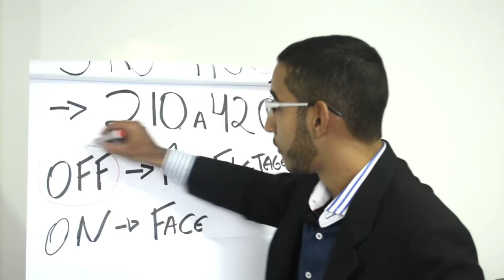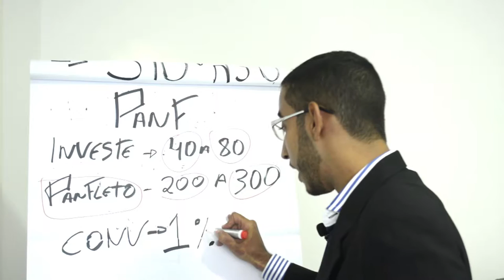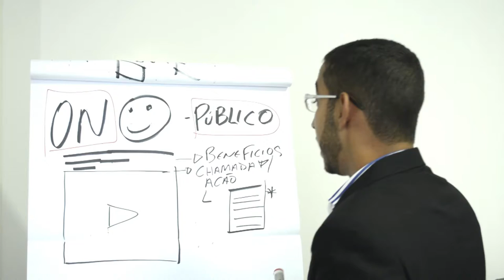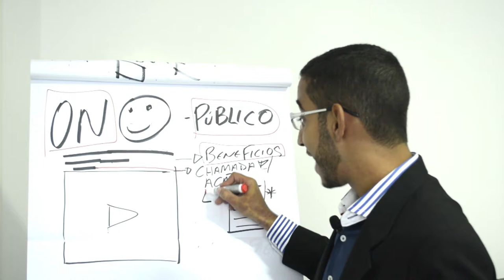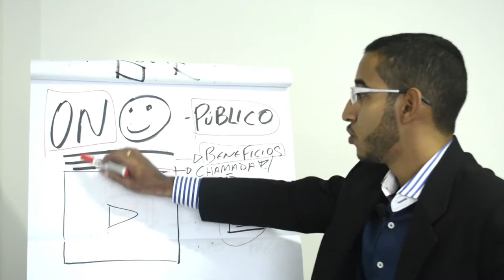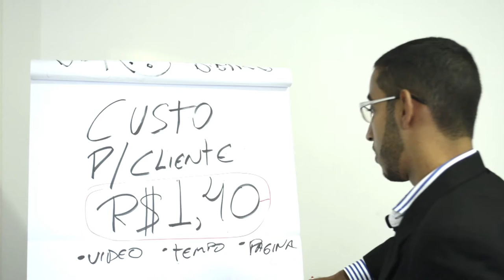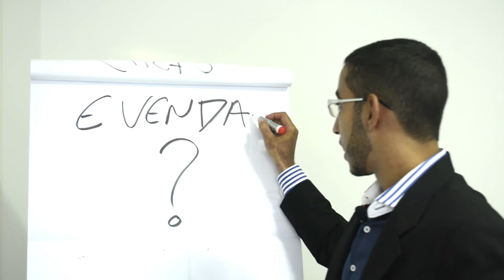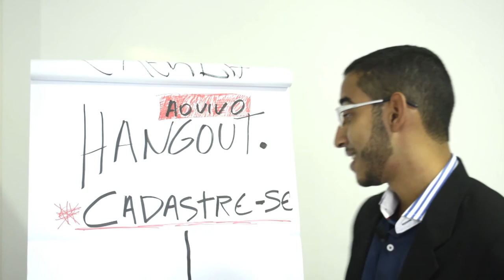Atenda de 210 á 420 clientes usando o FaceBook - Franklin Delusio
Faça sua pergunta sobre Marketing Digital no Marcado Imobiliário, minha equipe vai filtrar e logo após  vamos produzir vídeos com a sua pergunta.

Cadastre-se para o CONAMAC! Congresso Nacional de Marketing para Corretores.

Dúvidas entre em contato com minha equipe